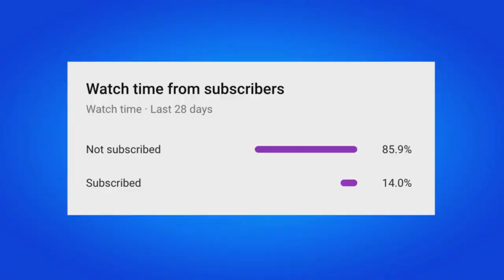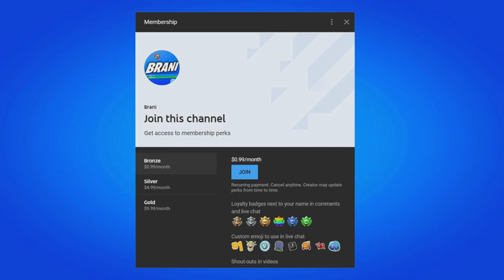HOW TO GET HOT DOG SKIN IN FALL GUYS!